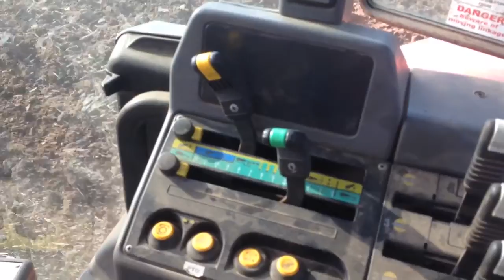Sep 17, 2014 ploughing for Spring Barley. Same 100.6 and Dowdeswell plough.